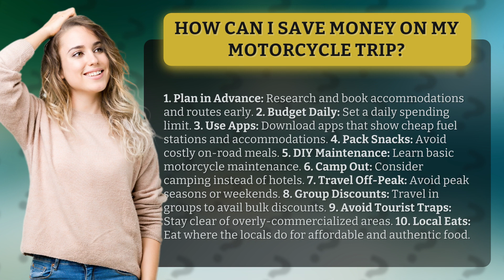How Can I Save Money on My Motorcycle Trip?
10 Tips to Save Money on Your Motorcycle Trip • Money-Saving Motorcycle Trip Tips • Discover 10 practical and budget-friendly tips to save money on your next motorcycle trip. From planning in advance to finding cheap accommodations and fuel stations, these tips will help you make the most of your adventure without breaking the bank. Watch now and start saving!